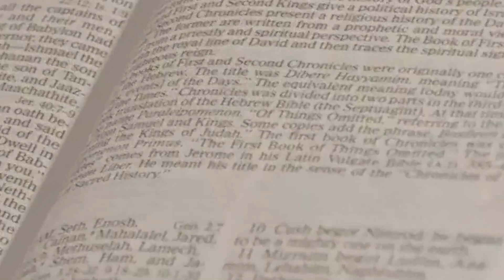REFLEXÕES DO EVANGELHO DO 3º DOMINGO DA QUARESMA ANO A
O texto foi extraído da homilia dos Dehonianos.